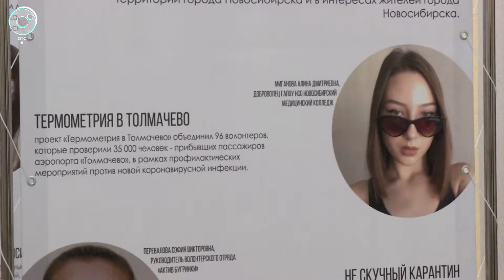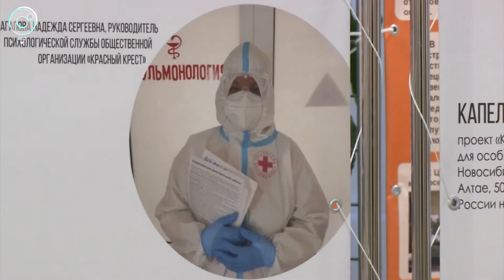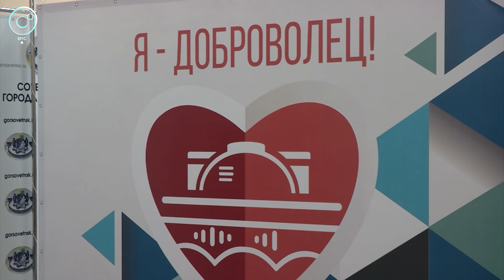Лучших добровольцев 2020 года назвали в Новосибирске